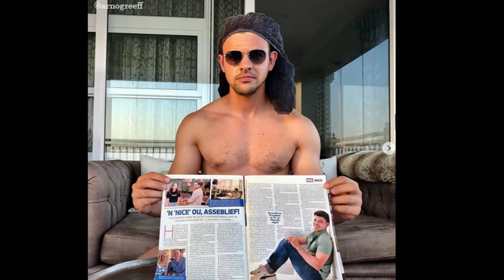Who is Arno Greeff | Cast as Actor Chris Ackerman on Netflix Blood and Water Series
Who is Arno Greeff? He is cast as the actor to play Chris Ackerman on Netflix Blood and Water series.  Have you watched Arno on Netflix yet?